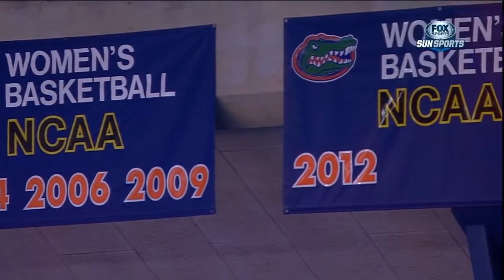02/28/2013 Arkansas vs Florida Women's Basketball Highlights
Florida moves in front of Arkansas in the SEC women's basketball standings with a 69-58 home win.
Own Full Games in Digital, DVD, or Blu-ray, only at SECOnDemand.com!